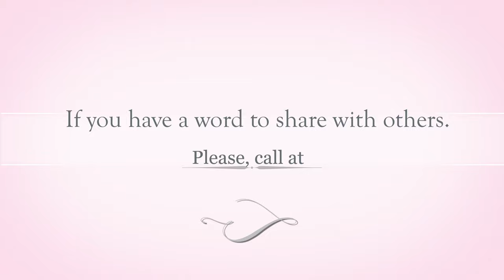Mpwemu Yera Ninde(Inyigisho) Part 1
Who's Holy Spirit? and where does he live?
Hosted by Pasteur Mbaruku Costante.